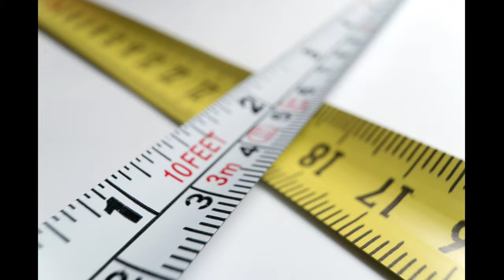Some Interesting Facts About India in Hindi 4K video